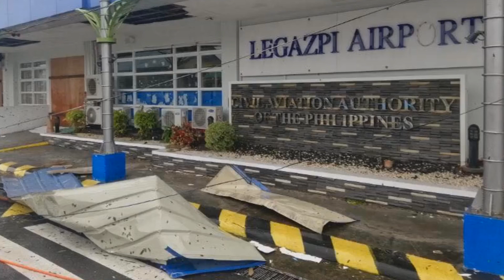Typhoon Tisoy (Kammuri) Aftermath Part 1 | Philippines